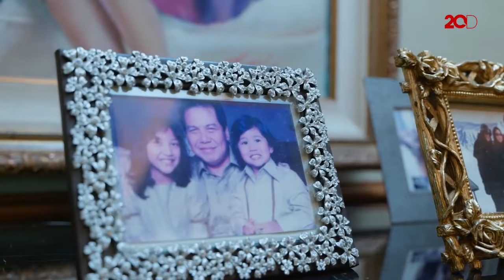Momen Haru Putri Tanjung Dilamar Guinandra Jatikusumo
Founder dan CEO CXO Media, Putri Tanjung, baru saja bertunangan dengan kekasihnya Guinandra Jatikusumo. Seperti apa suasana acara lamarannya? Simak video berikut ini!